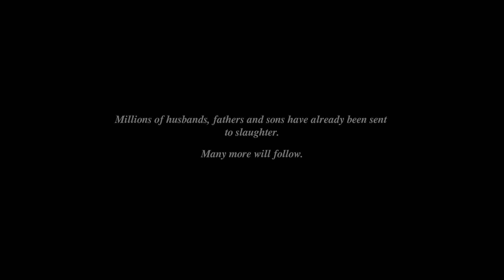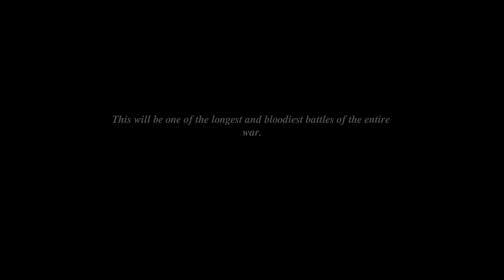Conscript (Demo)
Conscript, Demo, Survival horror, World War I, Isometric, Top-Down, Pixel Graphics, Inventory Management, Multiple Endings, War, Exploration, 2D